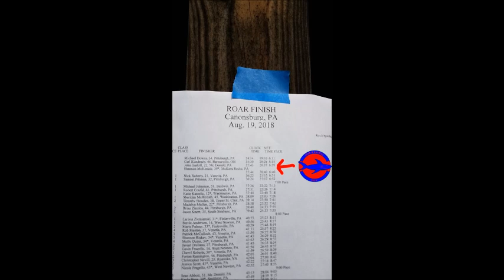Race Day Aug. 19th 2018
John's raw unedited Snapchat story (except for a little background music) from John's preparation and post-race experience for the ROAR! 5k.

As always, any sponsors that appear are there as a joke and did not actually sponsor the story.